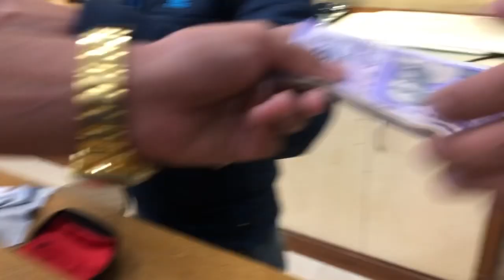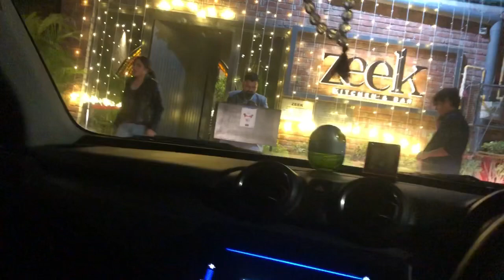Lo ji chko nwa vlog mohali kita funn shnn Chandigarh club ch ronka chk kro mitro ❤️